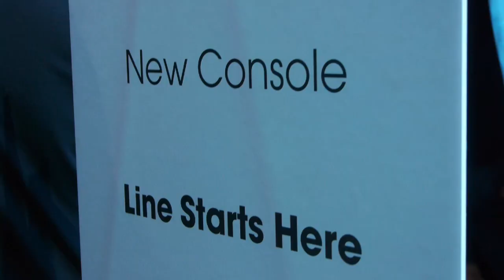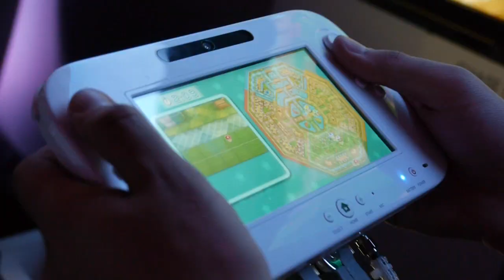Nintendo Wii U E3 2011 Experience - Zelda HD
We braved the line at the Nintendo booth on the opening day of E3 to check out the new Wii U system.